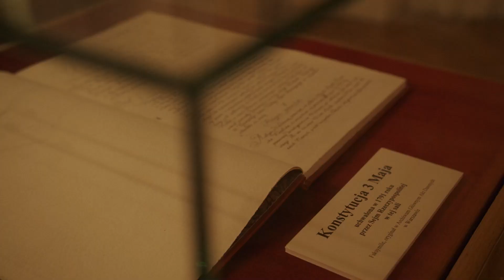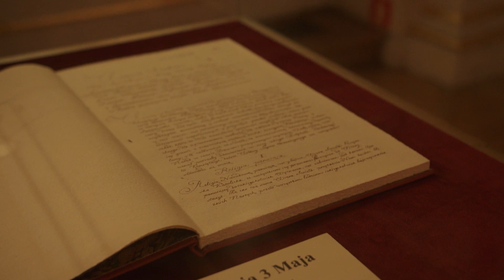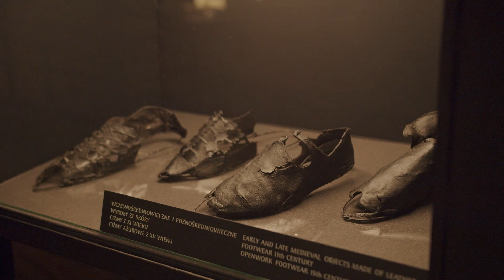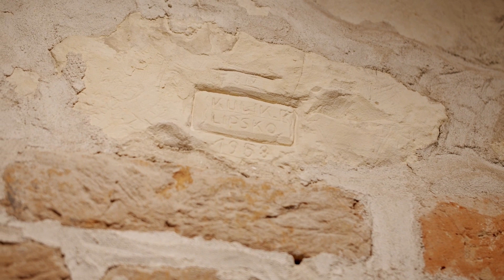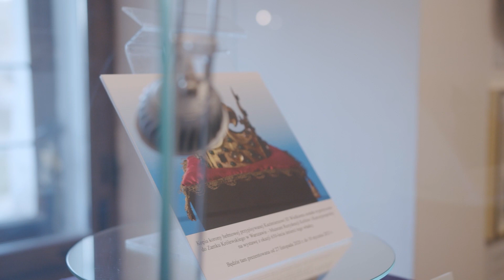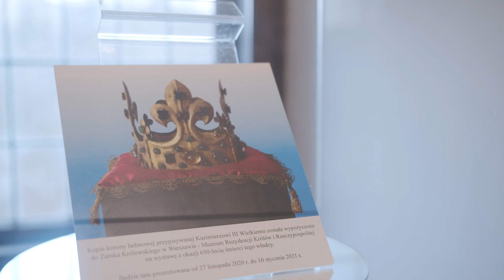„Królewskie skarby znane i nieznane – odkryjmy razem” z gościem specjalnym - Małgorzatą Kożuchowską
Zapraszamy na podsumowanie wirtualnych spacerów „Królewskie skarby znane i nieznane – odkryjmy razem” z gościem specjalnym - Małgorzatą Kożuchowską!

Dziękujemy za zainteresowanie tegoroczną akcją Darmowy Listopad. Mamy nadzieję, że królewskie skarby znane i nieznane są teraz bliższe i że wkrótce będziemy mogli spotkać się w rzeczywistości w Zamku Królewskim w Warszawie, Zamku Królewskim na Wawelu, Muzeum Łazienki Królewskie, Muzeum Zamkowym w Malborku oraz Muzeum Okręgowym w Zamku Królewskim w Sandomierzu.